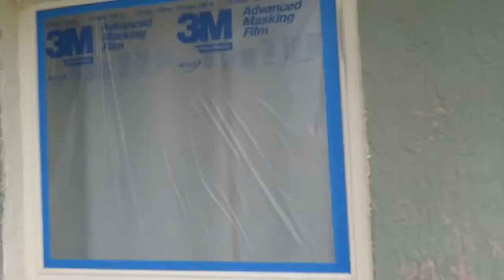Orlando Exterior house painting company in Wyndham Lakes Orlando Fl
Orlando Painters LLC is the preferred painting company in the Wyndham Lakes Community of Orlando Florida. Wyndham Lakes is a fairly new community in Orlando. I grew up in Orlando Fl. and i believe this area was known as Meadow Woods. This entire area is located just south of the Orlando International airport.